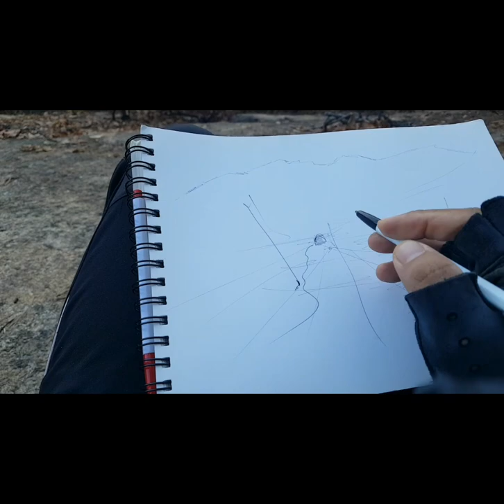2017 Self cinema/ 이민배 연출, [산길]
Ultra short self cinema 2017